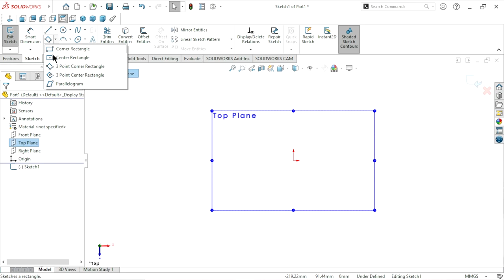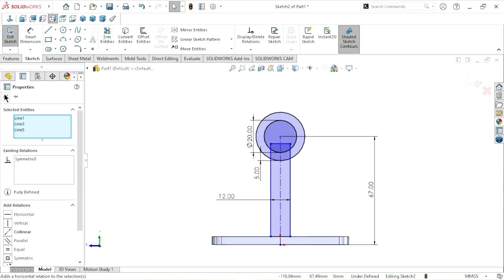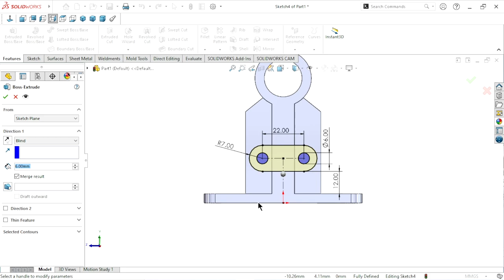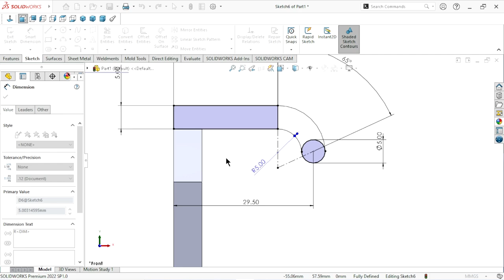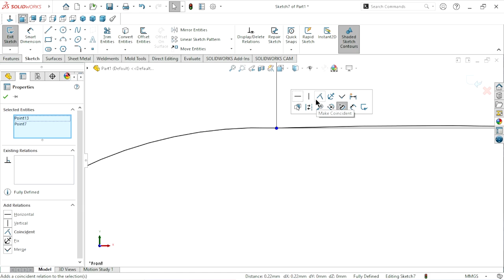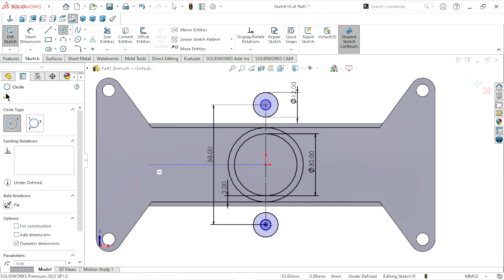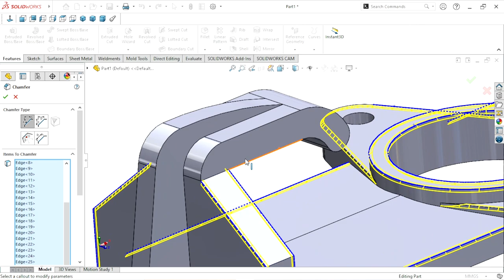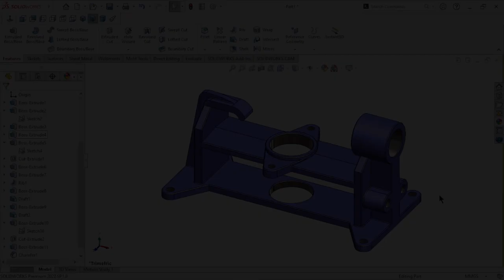Solidworks exercise tutorial | Exercise #08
Solidworks tutorial exercise #08
In this tutorial we have to learn about some advance features in solidworks.
Design of a model exercise for beginners I hope you like it.
Features are use in this exercise :
Extrude Boss/Base
Cut extrude
Draft feature
Mirror
Rib command
Offset
Appearance
Fillet
Chamfer